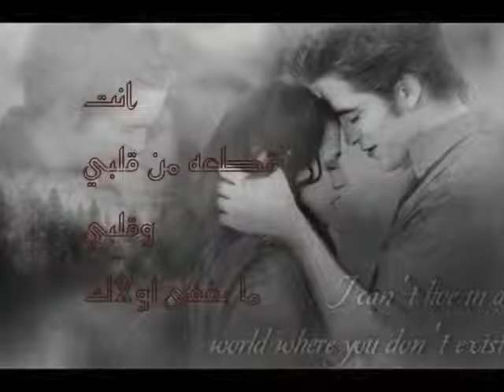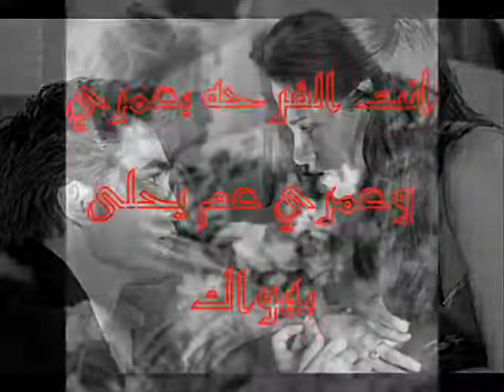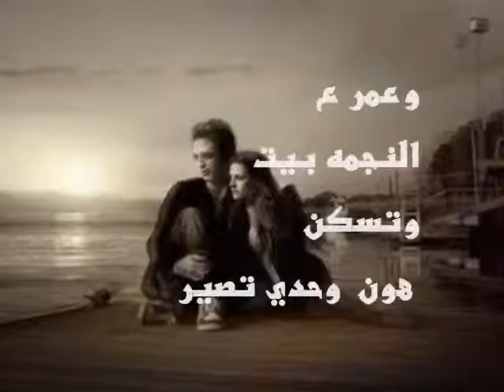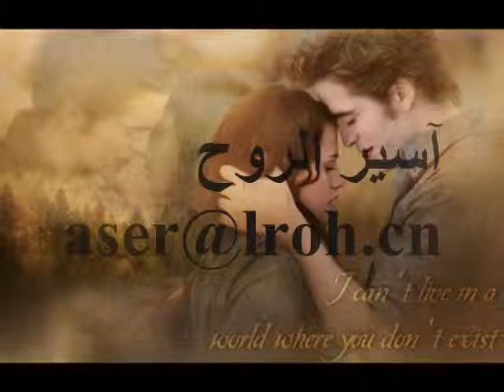Mohammad Khalil#! profile php id 1138879693